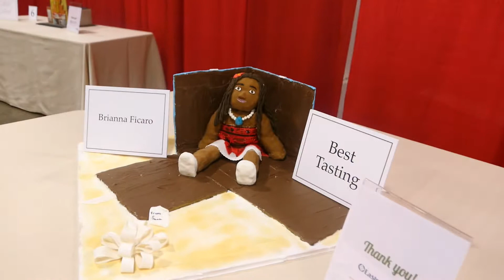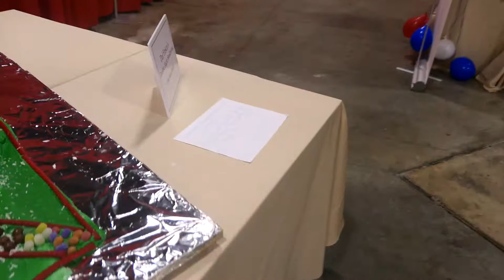Gingerbread houses at Boston Christmas Festival, 2017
I used a Panasonic LX10 to record the video of the gingerbread houses at the 2017 Boston Christmas Festival, which was held on November 3-5th, 2017.